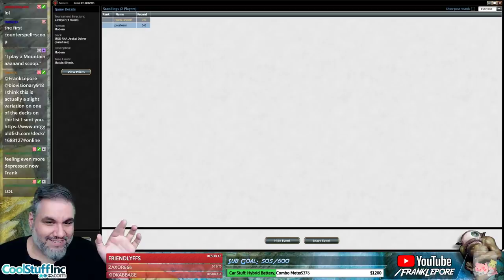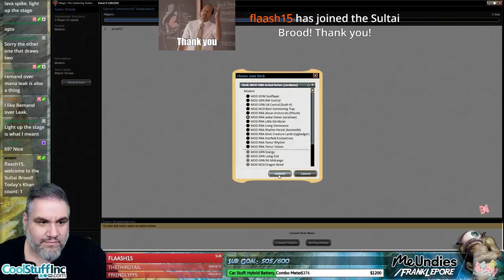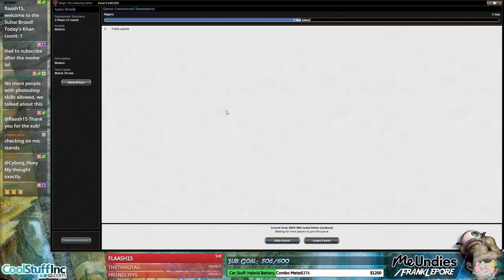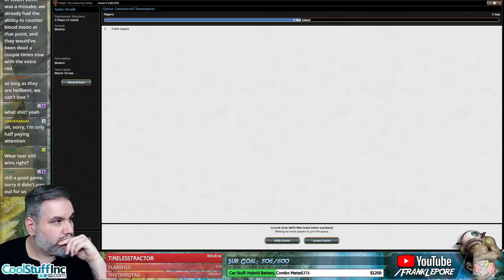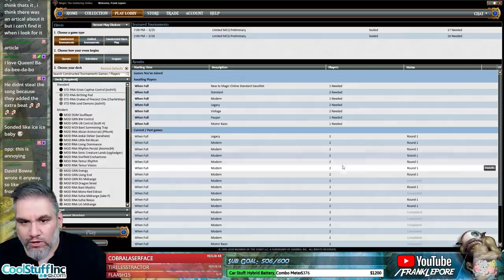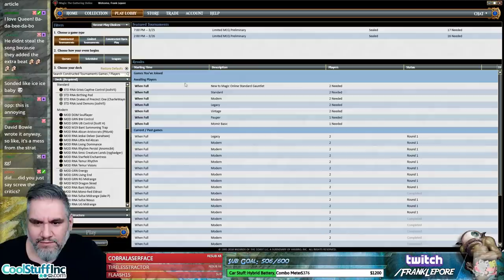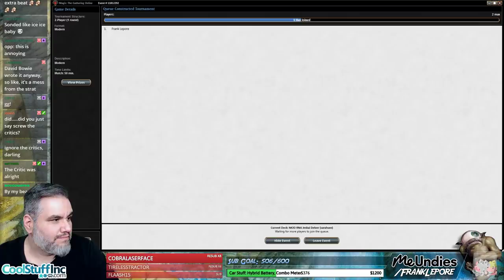(Magic Online) Modern Deck Tech: Jeskai Delver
Check out my Twitch profile above or hit me up at for details on how to get me to critique your own deck!

Final Decklist:
2 Boros Charm
4 Delver of Secrets
4 Flooded Strand
3 Remand
3 Steam Vents
3 Snapcaster Mage
1 Plains
4 Lightning Bolt
3 Light Up the Stage
4 Monastery Swiftspear
4 Serum Visions
2 Path to Exile
4 Pteramander
1 Sacred Foundry
4 Scalding Tarn
4 Skewer the Critics
1 Spell Snare
3 Spirebluff Canal
1 Hallowed Fountain
1 Island
4 Lightning Helix

Sideboard
1 Dovin, Grand Arbiter
2 Negate
1 Path to Exile
3 Surgical Extraction
1 Spell Pierce
2 Stony Silence
2 Timely Reinforcements
3 Wear/Tear